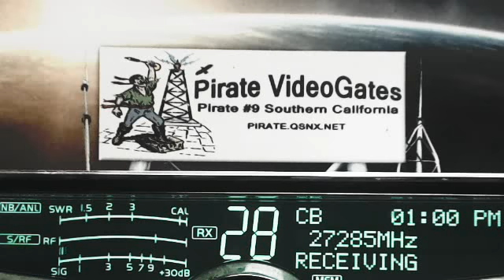598 Rabbit TN+, 007 Lakeside AL+, 374 HardWorkingMan AR